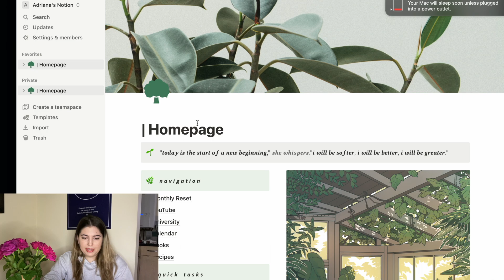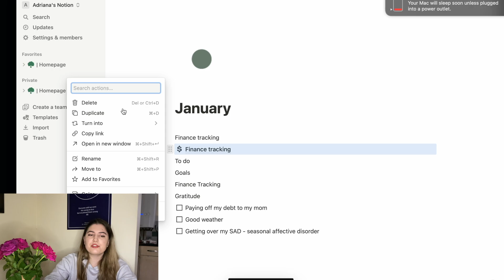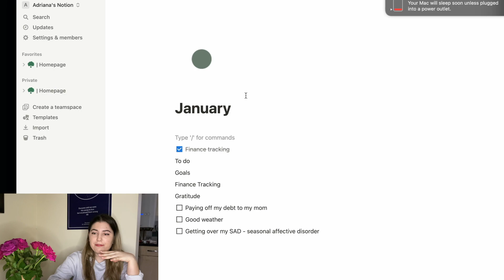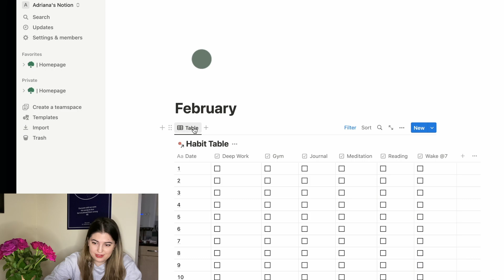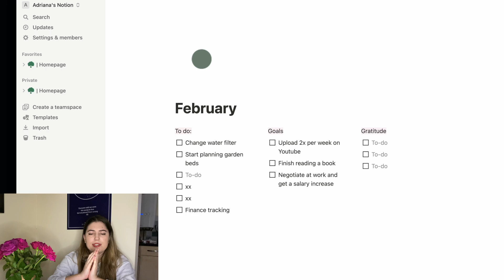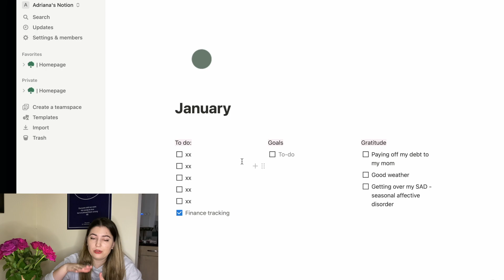Monthly reset | Reset with me for February | Notion organisation template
I feel like the year has just started and it’s already going really fast, so I believe these kinds of resets are really important to help you achieve your goals throughout the year and not let it go by without realising. These types of videos are super inspirational for me, so if you enjoy them too, feel free to grab your laptop and work on your monthly reset at the same time as myself :)

My name is Adri, I’m 24, I’m a Romanian living in the UK, cat mother and home buddy. I’m  enjoying life as a part-time adult, part-time kid, juggling studies, work and life in general. Passionate about cooking and obsessed with making my environment and life as harmonious as possible. If you want to get to know me and spend some time together, stick around 😊